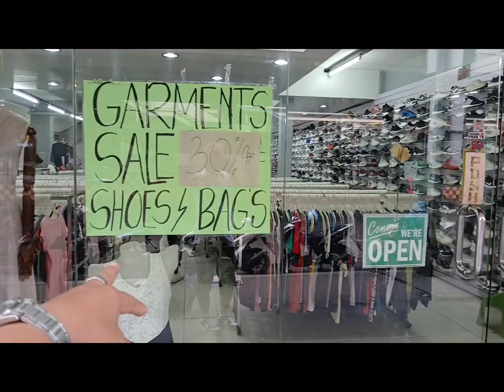NOMBRE DE MODA FASHION FASHION BOUTIQUE SALE! 30% OFF! SHOES DAMI PA SOLID MAPIPILI